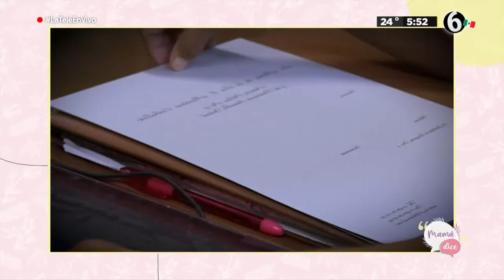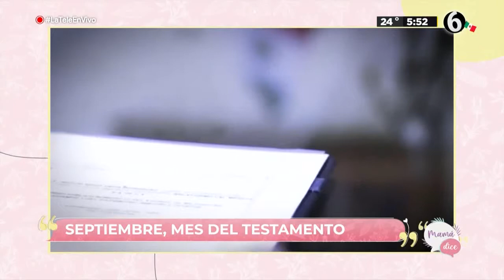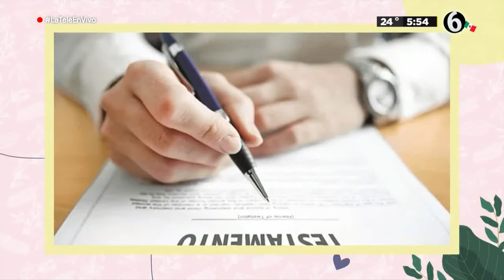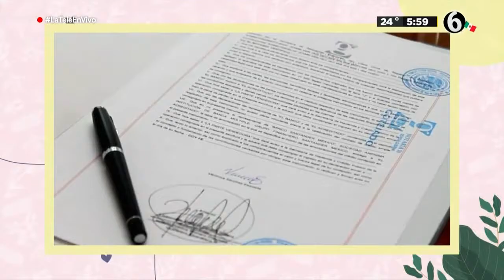Programa completo Mamá Dice 14 de septiembre 2021